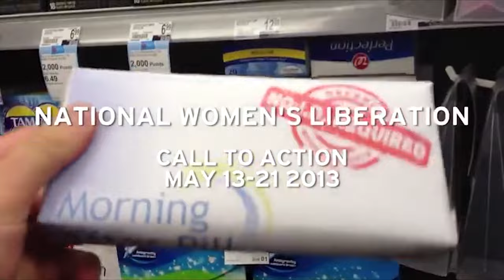Silvia Federici: Revolutionary Feminist thinker talks with Jenny Brown at Moe's Books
Silvia Federici in conversation with Jenny Brown at Moe's Books in Berkeley, CA on Monday, December 9th at 7pm. Cosponsored by East Bay Democratic Socialists of America (DSA).

Books Available at PM Press: Witches, Witch-Hunting, and Women; Caliban and the Witch; Re-enchanting the World; and Revolution at Point Zero by Federici, Birth Strike: The Hidden Fight over Women’s Work and Without Apology: The Abortion Struggle Now by Brown, and All of Me: Stories of Love, Anger, and the Female Body by Burlison.

Silvia Federici is a feminist writer, teacher, and militant. In 1972 she was cofounder of the International Feminist Collective that launched the Wages for Housework campaign. Her books include Witches, Witch-Hunting, and Women; Caliban and the Witch; Re-enchanting the World; and Revolution at Point Zero. She is a professor emerita of social sciences at Hofstra University in Hempstead, New York. She worked as a teacher in Nigeria for many years and was also the cofounder of the Committee for Academic Freedom for Africa.

Jenny Brown is a National Women’s Liberation organizer and former editor of Labor Notes. She was a leader in the grassroots campaign to have “morning-after pill” contraception available over-the-counter in the U.S. and was a plaintiff in the winning lawsuit. In addition to Labor Notes, her work has appeared in Jacobin, Huffington Post, and Alternet, and she is coauthor of the Redstockings book Women’s Liberation and National Health Care: Confronting the Myth of America. She is the author of Birth Strike: The Hidden Fight over Women’s Work and Without Apology: The Abortion Struggle Now

Filmed by A Radical Guide at the Moe's Books in Berkeley, CA on December 9, 2019.

➡ On FireTV: Search 'A Radical Guide' on your device